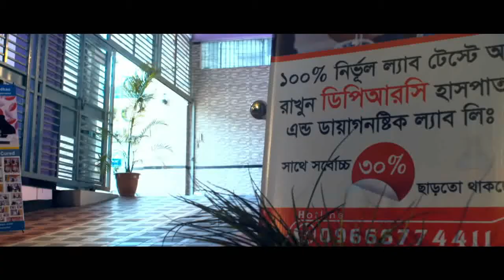হাঁটু ও পা ব্যথা সম্পর্কে গুরুত্বপূর্ণ উপদেশ || Knee & Ankle Pain Treatment